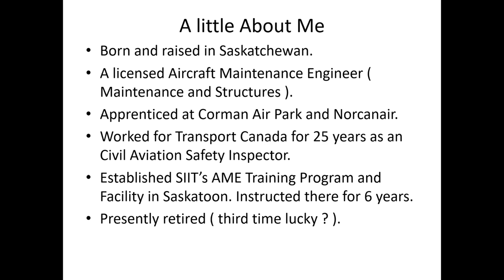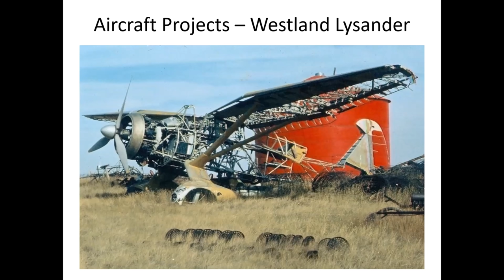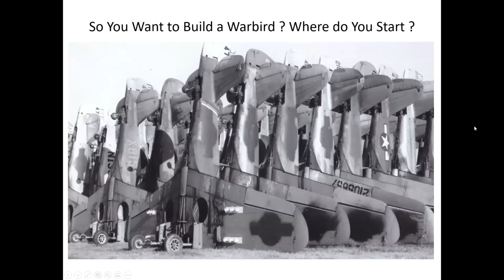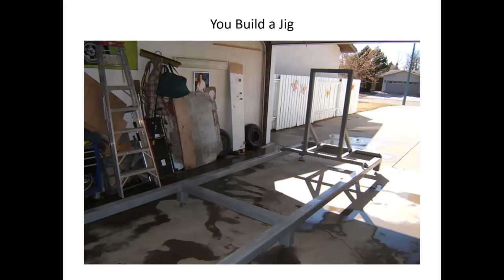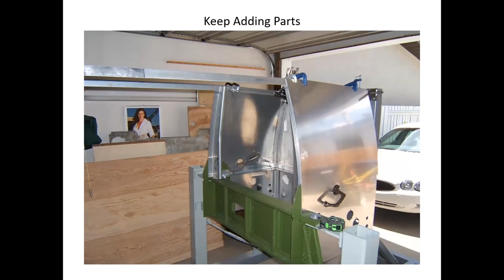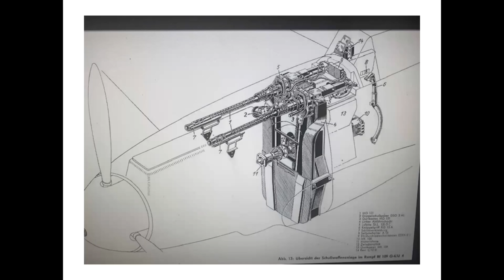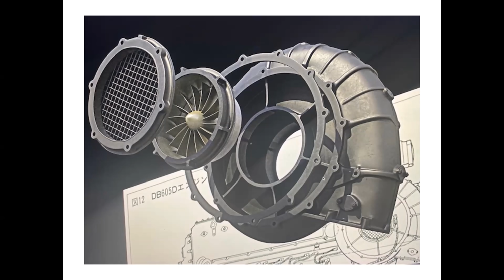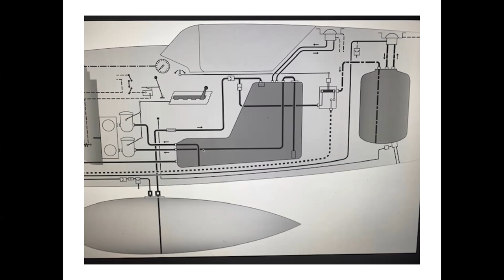Building/Rebuilding The Bf 109 G-6 and Bf 109 G-10 Aircraft in Canada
Don Bradshaw gives a detailed overview what it takes to build a Bf 109 fuselage using pieces of recovered 109s, as well as newly manufactured parts. From armament mounts to fuselage skin, Don's presentation is not to be missed by any Bf 109 enthusiast. This presentation was given to the CAHS Regina Chapter in October 2021.